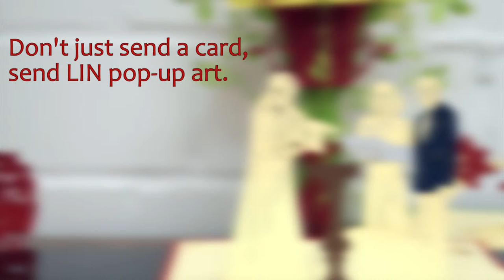Pop Up 3D Karte zur Geburt / Taufe - 3D Klappkarte Taufszene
Pop-Up Grußkarte - Taufszene zur Geburt oder Taufe. Unsere Handmade 3D Klappkarte als Grußkarte zur Geburt oder Taufe . Perfekt als Dankeskarte zur Geburt und als Geschenk für frischgewordene Eltern oder Einladungskarte zur Taufe.

Auf unserem Kanal findet Ihr:
1. alle LIN POP UP Karten Motive für jeden Anlass
2. interessante Tipps um Pop Up Karten selber zu basteln
3. 3D Pop Up Puzzle